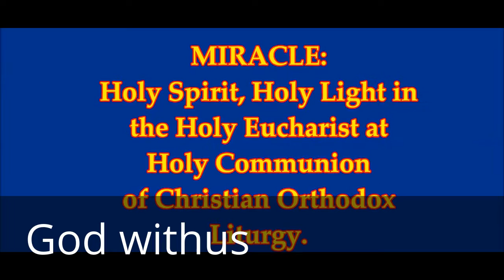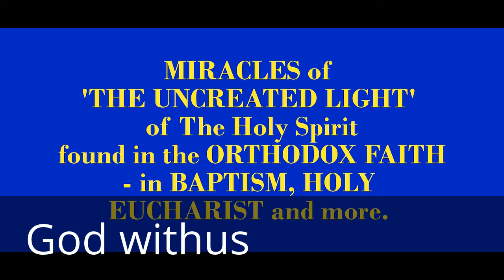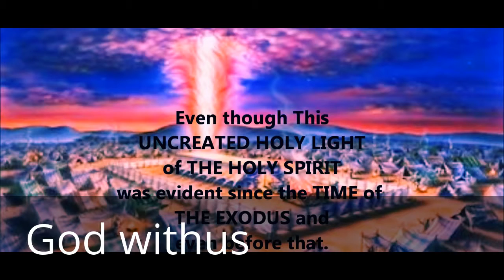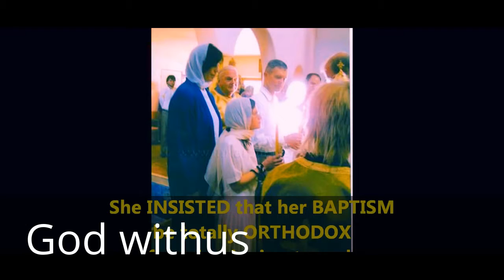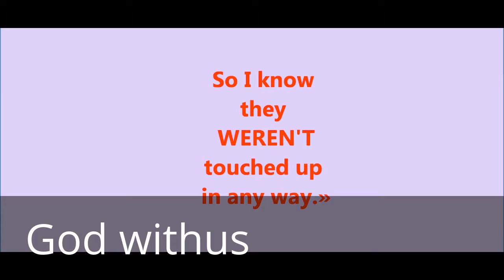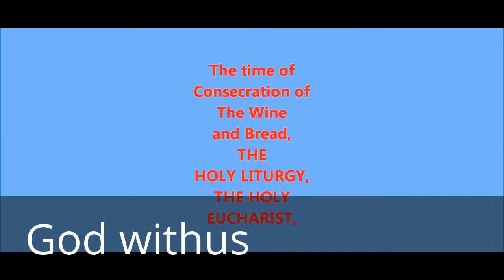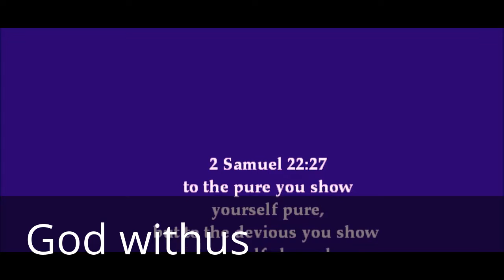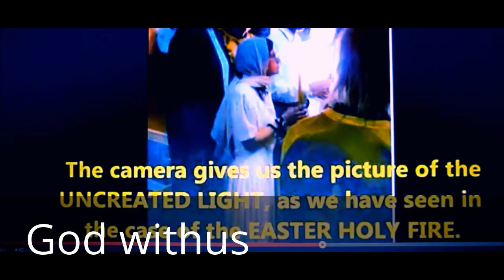God withus : Miracles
God withus : Miracles which evidenced that God is withus. It is not a Channel title but it is the relation with god.